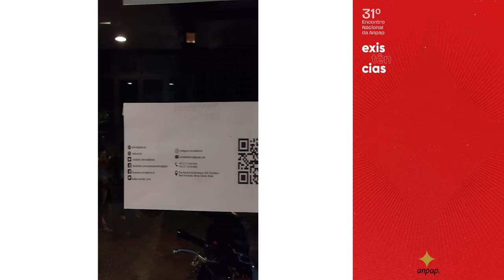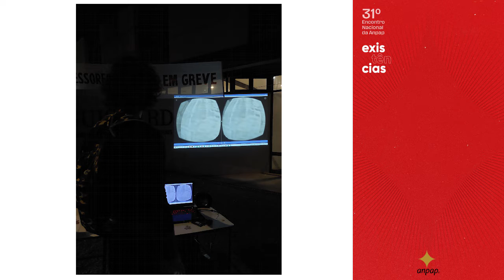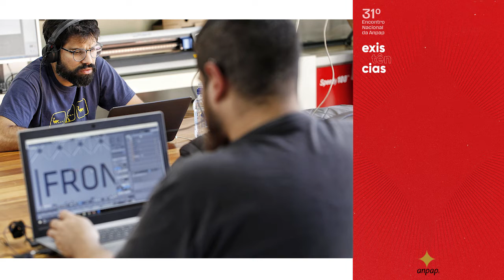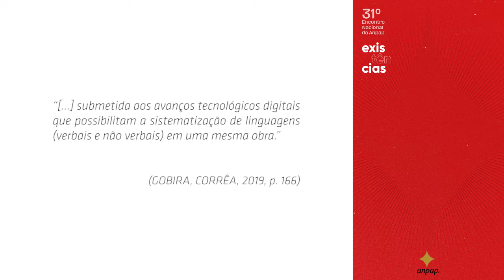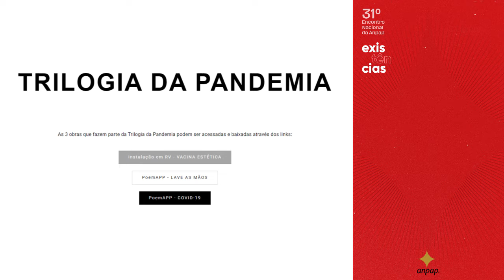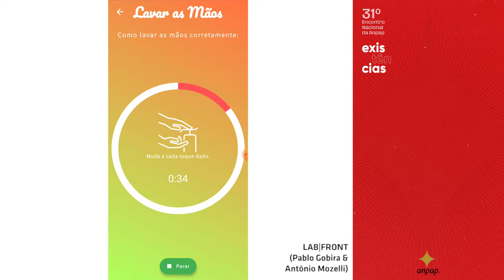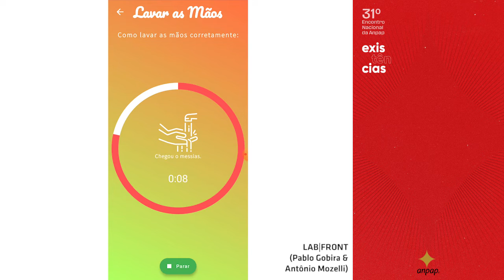TRILOGIA DA PANDEMIA: O VÍRUS E A ARTE EM INTERFACES POÉTICAS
Autores
Pablo Gobira, Emanuelle de Oliveira Silva, Antonio Henrique Mascarenhas Mozelli